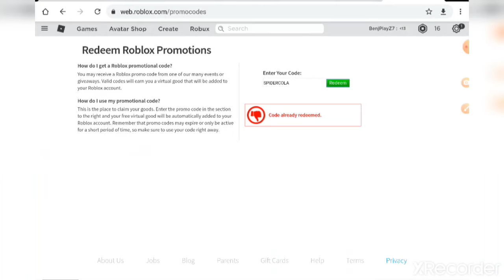All New Roblox Promocodes!!!!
Iman Playz!